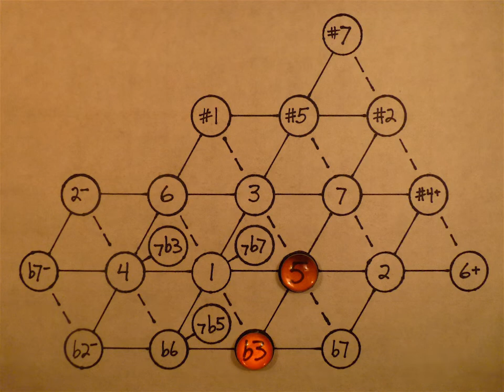1 b3 b6 ET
Compare with 1-b3-b6 JI. This is the same progression but tuned to equal temperament. This video is an illustration from my blog article, Untempered Vs. Tempered,